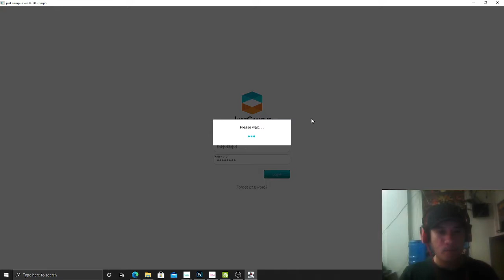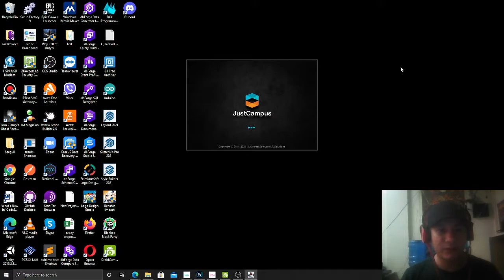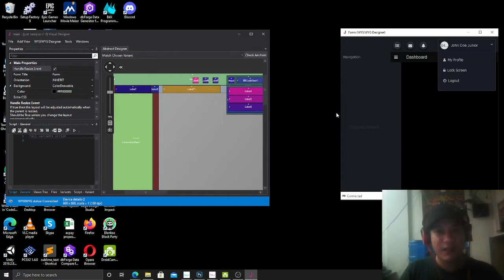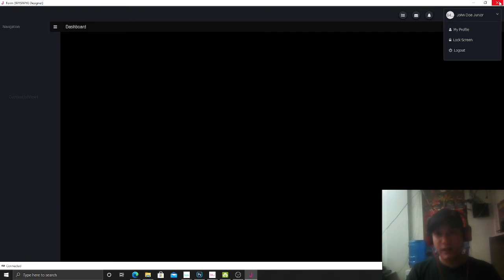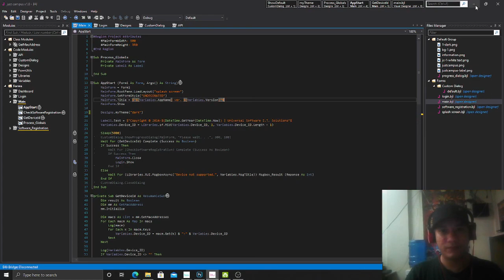My alternative IDE for VB6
Hello guys! I just wanna show you the IDE I 'm using for the past 5 years. This is a product of Anywhere Software for making desktop application, web-based, server application and more.